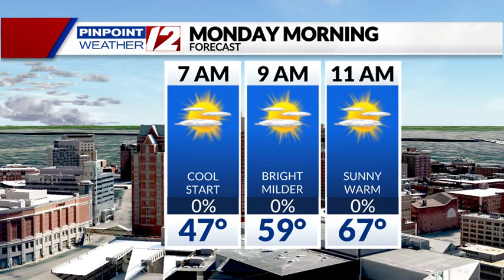Weather Now: Cool Start But Warm and Bright Monday Afternoon